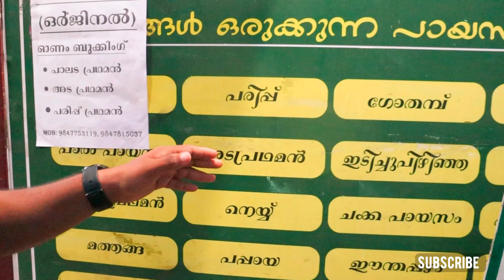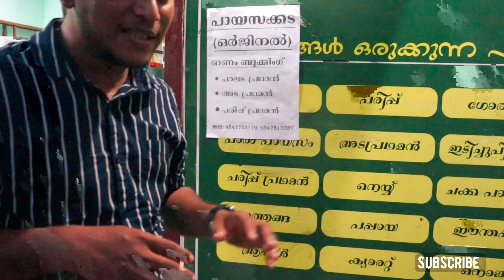Taste Trees Payasakada kottayam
Taste Trees Payasakkada offers a wide variety of payasam and Snacks as well.
Taste Trees Payasakkada, S H Mount, opposite Madam school, chootuveli, Kottayam
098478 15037